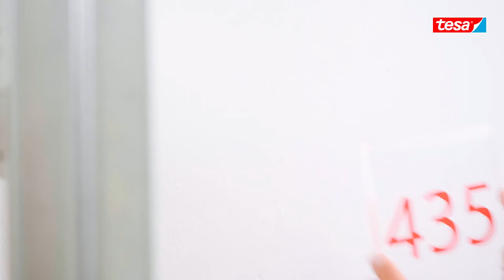tesa 64621 Dubbelzijdig PP tape (0.09mm)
tesa 64621 is een transparante dubbelzijdige zelfklevende tape die bestaat uit een PP-drager en een kleefmassasysteem van synthetisch rubber (hotmelt). Met de hotmelt-kleefstof is tesa 64621 vrij van oplosmiddelen en biedt een zeer sterke hechting. De tape wordt beschermd door een gesiliconiseerde papieren schutfolie.
Belangrijkste toepassingen:
- Bevestigingstape voor algemene doeleinden.
- Zelfklevende montage van decoratie- en verpakkingsmaterialen.
- Hechten van folie, textiel, papier en plastic materialen.